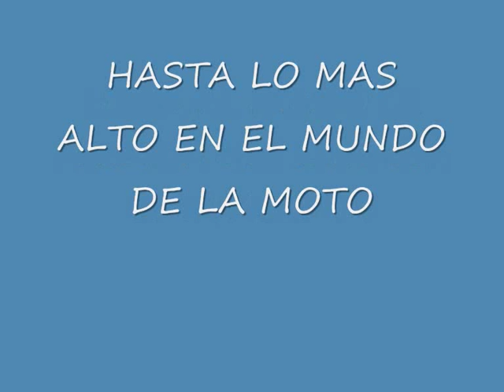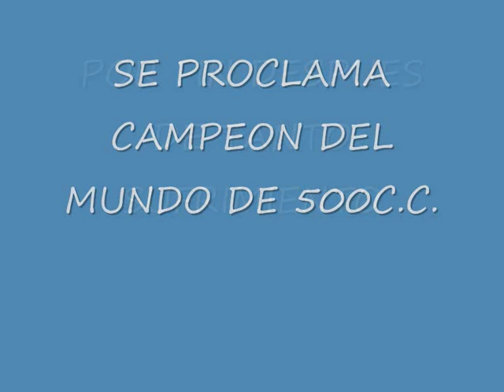KEVIN SCHWANTZ "EL PAJARITO"